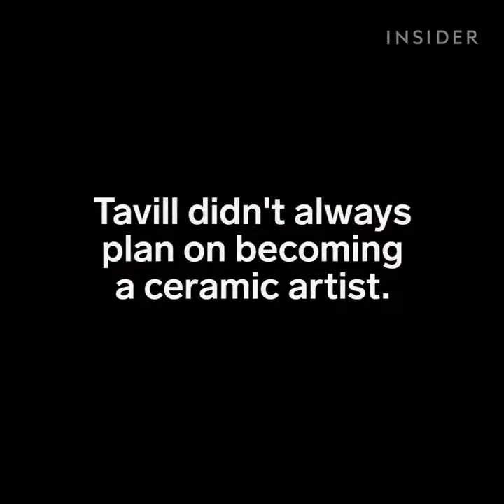This ceramic artist makes pottery that looks like coral